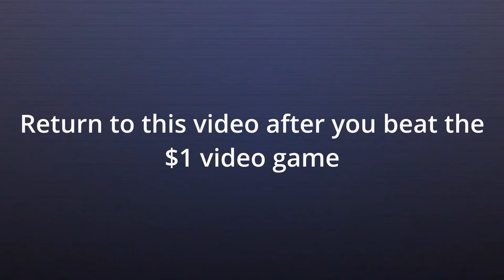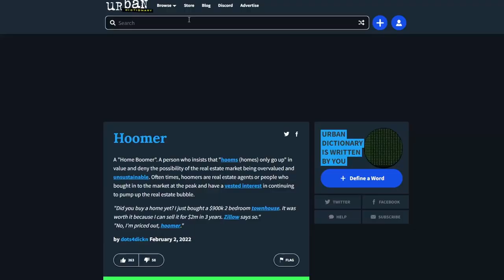Downwell | Tanderino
In which a rogue-like reminds me of how much I dislike rogue-likes and just how much I love the rest of video games as a medium.

Music Used
Mochi Yasan - Downwell OST
Zizzy - Patricia Taxxon
Broken Ghost - Downwell OST
jpeg optimizer ver. 0.2 ~水中夢~ - Downwell OST
Xmas Lights - JUNES
Uroboros - Downwell OST
We were doing fine until you showed up - Downwell OST
Razor Girl - Downwell OST
Razor girl (piano ver.) - Downwell OST
Acroyear2 - Autechre
Sweat - JUNES

If I'm being honest I'm not very proud of this video, but the last time I delayed a video because I wanted to make it as good as it could be I worked for 10 months on one video before deleting all of that work, I'm not about to commit the 2nd deadly art sin again.